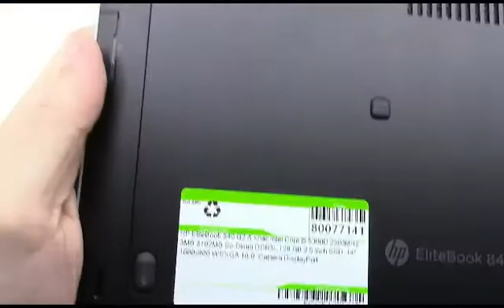HP EliteBook 840 G2 Core i5 5th generation processor, 4 GB RAM, 500 GB hard disk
Core i5 5th generation processor, 4 GB RAM, 500 GB hard disk, 12 inch HD display, HP simplepass fingerprint reader.

Features
Condition Used
Laptop Type Standard
Processor Type Intel Core-i5-5200U 5th Gen Processor
Processor Speed 2.2 GHz Turbo Boost up to 2.70 GHz
Screen Size 12.5" Full HD Anti-Glare Full LED Display
Hard Disk 500 GB 7200 RPM SATA HDD
Disk Type HDD
Audio/Speaker Built-in
Networking 10/100/1000 Base-T Ethernet LAN, Wi-Fi, Bluetooth
Webcam HD Webcam